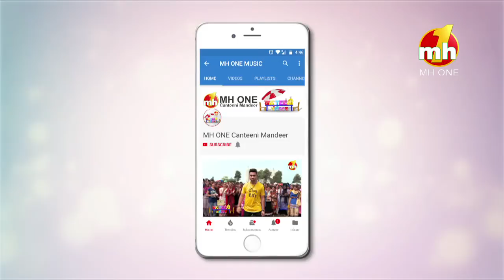Canteeni Mandeer | Shri Guru Nanak Khalsa College, Hanumangarh, Rajasthan | Part-3 | MH One Music